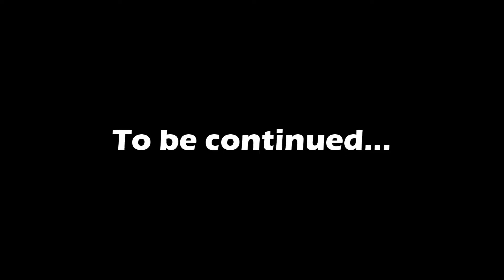Go To Prison | Dying Light Gameplay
In this episode we have to clear out the fisherman village and run across some bad guys in prison.